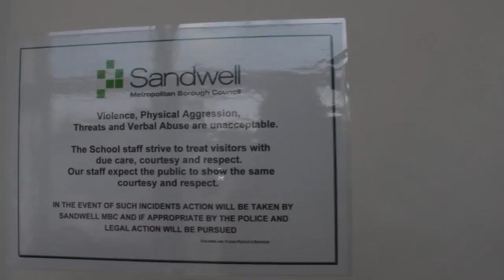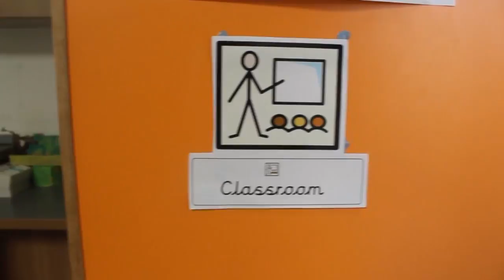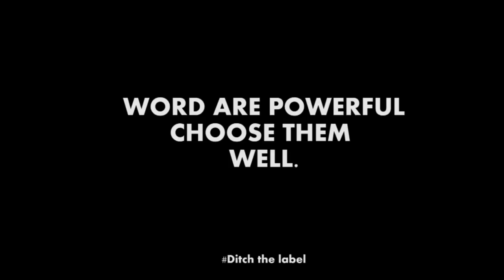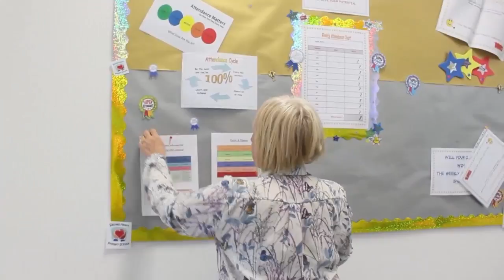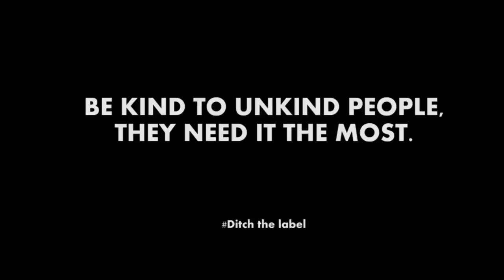Stand Out Ditch The Label 2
Stand Out With Me anti bullying short film